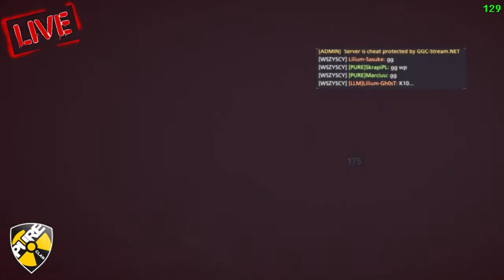PURE vs Lilium Esport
BF Hardline 5on5 Conquest TestCup #1 Europe